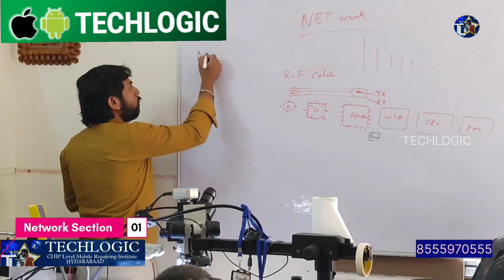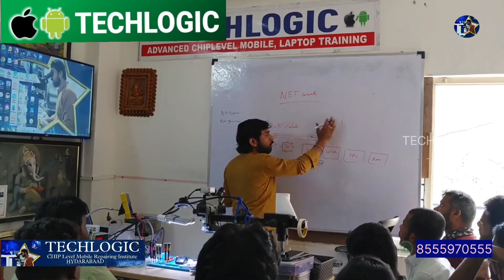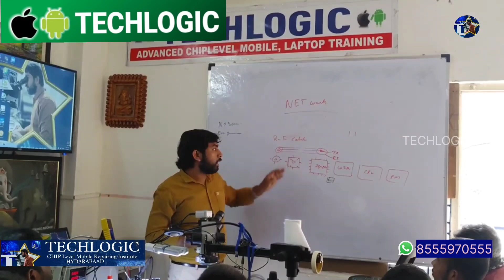mobilerepairtraining No service Network problem class solution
# TECHLOGIC

Limited Offer Mobile Repairing Course Fee Rs. 21,000/- in Hyderabad @Techlogic

Website: mobile repairing course, mobile repairing course in Hyderabad, mobile repairing course near me, mobile p course, mobile phone repair training courses, iPhone repair training courses, iPhone repairing course, iPhone repairing course in Hyderabad, mobile repairing course in Ameerpet, iPhone repairing course in Ameerpet FIRST TIME IN INDIA 👇👇👇👇👇👇 ANDROID COURSE WITH APPLE FREE. Android Basic to advanced with Apple course 30 days course👇👇 NEW TECHLOGICAdvanced chiplevel mobile repair training center. CALL FOR TRAINING: CALL FOR ADMISSION: PH:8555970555, Next batch call me#fees only : 23000/- only Book your seats now Course details:👇👇👇 Complete Hardware software & emmc programing. Hardware - Basic to advance complete course. learn basic electronics and smd components like CAPACITOR, DIODE, COIL & RESISTORS. Proper using of multimeter. how to find shorting. how to find half shorting how to find leakage components how to trace supply line how to repair faulty mobiles with complete and proper knowledge. how to repair water damage handsets. how to repair damage mobile. how to swipe PCB how to reboll all ic like CPU, EMMC, POWER , CHARGING, GRAPHIC IC & LIGHT IC Etc. undermasking jumper, Micro jumper, and normal jumper. how to remove all smd plastic connectors without burn. How to change plastic display connector, latest 4g sim tray, memory card tray, battery connector, headphone jack etc. how to change smd Cristal mic with iron and smd without damage with safe hand skill. how to open samsung mobile folder without any damage to display. how to remove black, white and yellow pasted ic. learn with safe method without damage any pads. how to jumper in cpu and emmc boll. how to read and understand schematic diagram. understand each and all supply from schematics. Extra class for OCA & GLASS WORK. 👇👇👇👇 SOFTWARE CLASS DETAILS. BASIC TO ADVANCE. HOW TO INSTALL ALL DRIVERS LIKE MTK, QUALCOMM, SAMSUNG, SPD Etc. HOW TO INSTALL ALL TOOLS LIKE UMT, MIRACLE, MRT, Z3X & CM2 Ext. HOW TO USE AND RUN ALL DONGLES, LEARN WITH EXPERTS FULL DETAIL AND COMPLETE PRACTICAL CLASS. ALL MODEL FRP AND PATTERN UNLOCK, GOOGLE ACCOUNT REMOVE LIVE CLASS. ALL MODEL HANG ON LOGO SETS LIVE REPAIR IN CLASS. ALL MODEL LIKE --- SAMSUNG, MI, OPPO VIVO,HUAWEI,LAVA, INTEX ETC AND IPHONE FLASHING. YOU CAN BRING 10 FAULTY HANDSETS WITH YOU . EMMC TRAINING WITH COMPLETE KNOWLEDGE WITH EMMC PROGRAMMER AND EXPERTS. BASIC TO ADVANCE COMPLETE DETAILED EXPLANATION ON ALL PROGRAMING USING UFI BOX AND EASY JTAG BOX. HOW TO PROGRAMME EMMC. HOW TO CHANGE EMMC. HOW TO UNLOCK ALL LATEST MODEL HANDSETS BY ISP, DRILLING AND OFF CHIP METHOD. HOW TO REPAIR AND REPROGRAMME EMMC. HOW TO REPAIR EMMC BAD HEALTH. HOW TO RECOVER CONTACTS, VIDEOS, PHOTOS AND OTHER DATA FROM DEAD MOBILE. HOW TO CHECK EMMC COMPATABILITY. HOW TO USE UFI BOX. HOW TO CLEAN RPMB COUNTER. HOW TO CHANGE ONLY EMMC WITHOUT CPU IN MI AND OTHER BRAND HANDSETS. HOW TO USE DUMP FILES. HOW TO REPAIR ALL EMMC ERRORS LIKE CMD,CRC, ERRORS AND Etc. HOW TO REPAIR ALL SAMSUNG MOBILES. HOW TO FINDOUT ISP WITH SCHEMATICS. HOW TO FIND ALL EMMC, EMCP BOLLS DETAILS. HOW TO REPAIR EMMC DAMAGE BOLLS UNDER EMMC. HOW TO REPARTITION EMMC. WHAT IS RPMB. WHAT IS SLC AND MLC. TLC. WHAT IS CPU CONFIGURATION. WHAT ARE RAM AND ROM CONNECTIONS. WHAT ARE CMD AND CLK AND HOW THESE RESISTORS WORK. HOW TO REPAIR ONLY QUALCOMM PORT HANDSETS. learn with advance. aquipments.

Mobile Chip Level Repairing Training in Ameerpet | Student Lab Practice Techlogic

@ Technologic

iPhone Repairing Shop In Hyderabad|| Cheapest & Best Quality

mobile repairing 3, Basic electronics

mobile 2023Mobile repair training in hyderabad chiplevel training Android and apple🍎 mobile repair

TECH LOGIC Hyderabad,ameerpet mobile

Mobile

Borneo Schematic reading in class room; @Techlogic Mobile training Institute;

Laptop Hard Disk Not Detecting Issue @Techlogic | Laptop Chip Level Repairing Training

Techlogic

mobile repairing course మొబైల్ రిపేరింగ్ శిక్షణ వసతి భోజనం cell phone repair training

Mobile repairing training institute emmc training institute chip level repairing training institute

Mobile Repairing Course After 10th || Mobile Repairing Business

Mobile repairing course; Mobile repairing institute in Hyderabad;Techlogic Mobile repair training

Mobile Training

మొబైల్ రిపేర్ నేర్పబడును|Mobile Best Training Institute|Hyderabad